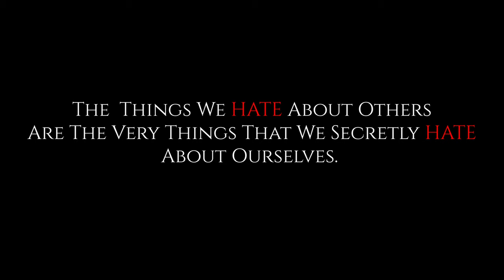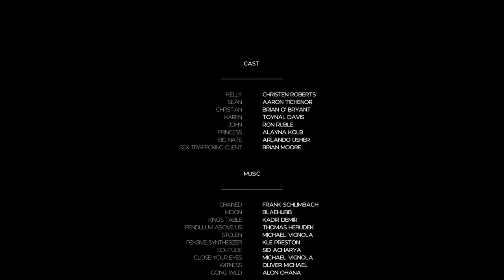ETAH SEMIRC (Hate Crimes) FILM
A young woman recounts the events that brought her face to face with the man that raped her and murdered her mother.